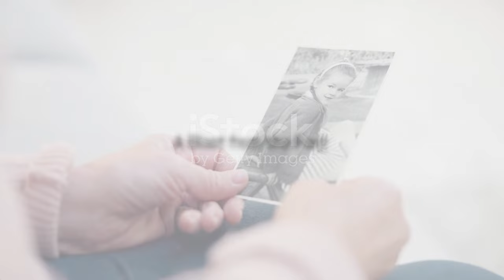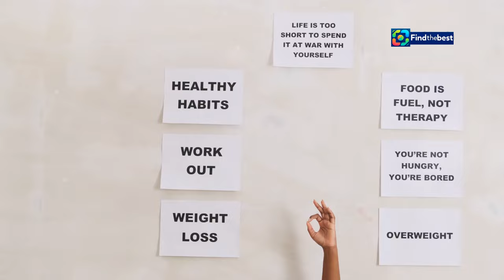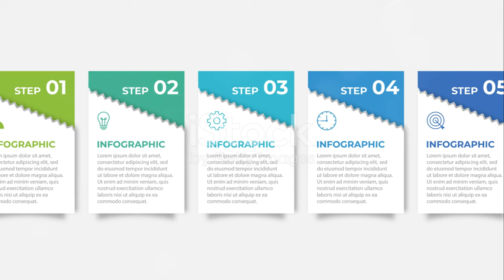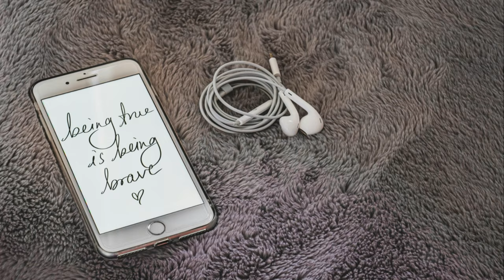Jazz Gitti Enthüllt Schock-Foto Ihrer Zähne!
OUTLINE:
00:00:00 A Viennese Icon Takes the Stage
00:00:35 A Blast from the Past
00:01:15 Embracing the New
00:02:05 More Than Just a Smile
00:03:25 Shining Brighter Than Ever
00:04:53 Inspiring Others
00:06:33 Celebrating Authenticity
00:07:57 A Life Well Lived
00:09:30 Here's to Many More Smiles!

**Category:**
Entertainment

**Description (German):**
🎤✨ In dieser schockierenden Episode von „Ein Leben für die Schönheit“ zeigt die legendäre Austropop-Sängerin Jazz Gitti, wie ihre Zähne vor der neuen Behandlung aussahen! 😲💀 Mit viel Humor spricht sie über ihre Erfahrungen und die Veränderungen, die sie durchmacht. 🤣🦷

Erfahrt mehr über die aufregenden Momente in der Show, in der sie nicht nur neue Beißerchen bekommt, sondern auch ihre Oberlippe aufpolstern lässt! 💋🎉 Seid dabei, wenn Jazz Gitti mit ihrem unverwechselbaren Humor durch die Prozedur navigiert und ihr neues Lächeln präsentiert wird! 😁💖

Schaut euch das Schock-Foto an und lasst uns wissen, was ihr darüber denkt! 👇💬 Verpasst nicht die nächste Folge im Oktober auf ATV! 📺🍂

**Description (English):**
🎤✨ In this shocking episode of "A Life for Beauty," legendary Austropop singer Jazz Gitti reveals what her teeth looked like before her new treatment! 😲💀 With plenty of humor, she discusses her experiences and the changes she's undergoing. 🤣🦷

Learn more about the exciting moments in the show where she not only gets new teeth but also has her upper lip plumped! 💋🎉 Join us as Jazz Gitti navigates through the procedure with her signature humor and unveils her new smile! 😁💖

Check out the shocking photo and let us know what you think! 👇💬 Don’t miss the next episode in October on ATV! 📺🍂